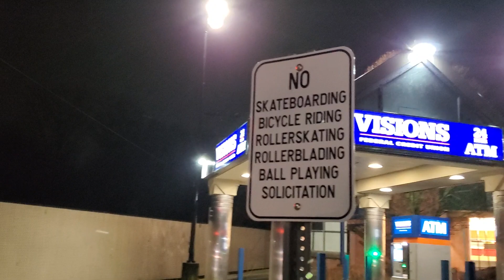March 2 2024 Weis Conklin Ave Closed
A quick look at the now closed Weis the first night.